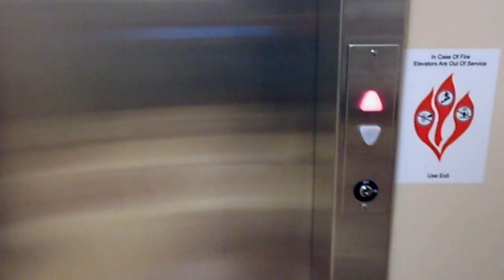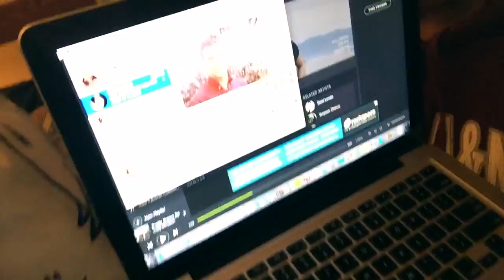Joe Biden was hot? | Vlog Day 1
Vlog 1 in my year of vlogging!! Can't wait for you to go on this adventure with me!